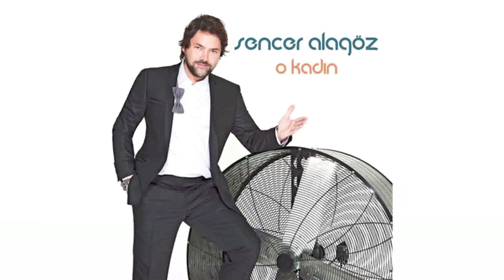Sencer Alagöz - Boş Durmuyor Seneler